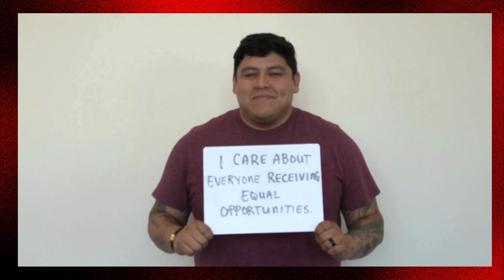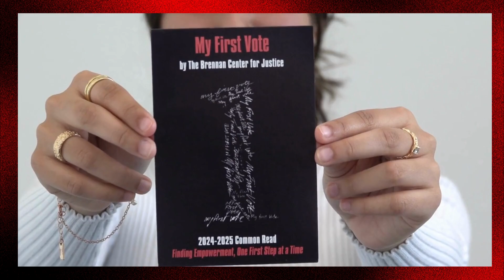2024-2025 Common Experience at Texas A&M University-San Antonio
The Office First-Year Experience at Texas A&M-University San Antonio presents its 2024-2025 Common Read, "My First Vote" by The Brennan Center for Justice. The theme connected to the Common Read is “Finding Empowerment, One First Step at a Time."